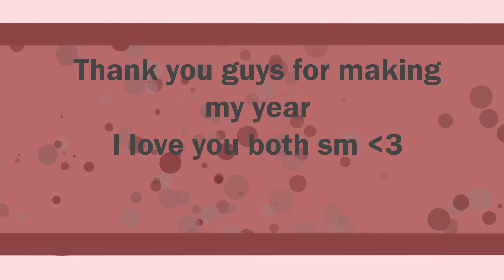Falling In Love (Meme)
Sorry for any mistakes I'm just so tired and these designs are not animation friendly lmao

I know a thousand pieces of art or a thousand words could never truly show how much you both mean to me. And I can't imagine my life without you two. Even as times get more difficult I know that we will make things work. We always have in the past. I love you both endlessly.